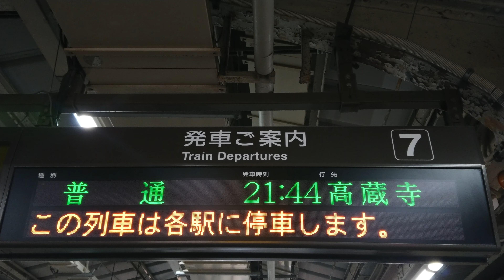【更新後】名古屋駅 中央本線 7番線 ホーム 発車標（4K）